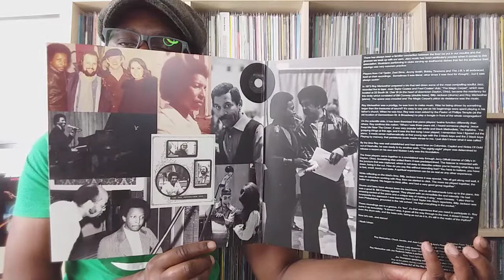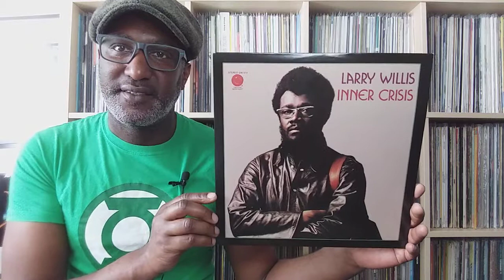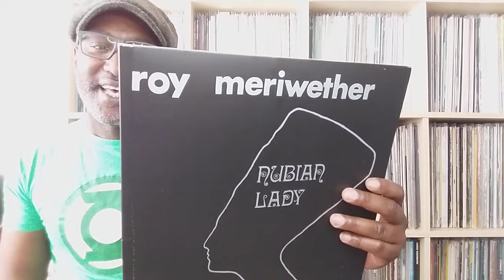Contest Of Champions #19: Roy Meriwether Vs Larry Willis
Two tracks, two underrated artists. You decide who is the victor.